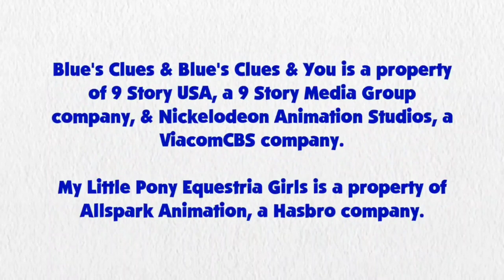Blue's Clues and Rainbow Dash: Skidoo Series Episode 47 - The Blue's Clues Fan Series Museum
Rainbow Dash and Blue are skidooing to the Blue's Clues Fan Series Museum.

Credit: 15.ai for Rainbow Dash's Voice, Ben Casey, RoccoTheBlue'sClues&OtherShowsFanatic3000, Jordan Gwartney, Alexander Bex, Botchan-MLP, Gouhlsrule rupahrusyaidi and Other Vector Artists